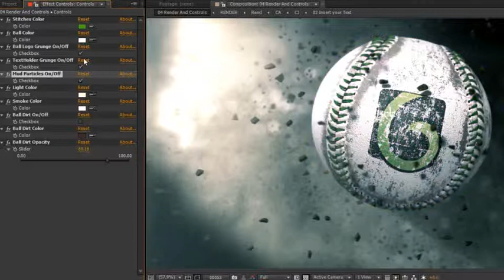Baseball Logo Reveals (Top After Effects Templates)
Please find similar projects in our “Sports in Motion” collection. Some of them are shown here below:

 photo V001_zpswlac48te.gif  photo V011_zpsitofrjdn.gif  photo V005_zpstvyibmkc.gif

 photo ProjectDescription_zpsftlcpiqx.jpg
 photo Vimeo_1of3_zpsnqmqrbe8.png photo 2of3_zpsxmrrkkz4.png photo Youtube_3of3_zpskvwmwfno.png
This pack includes three (3) Baseball Logo Reveal Projects that are fully editable. For more details please check below.
The project contains:

Three (3) AE Project Files (CS4 and above compatible).
PDF Tutorials.

Music track is not included. It is called “Rocking Logo” made by CyrilNikitin and can be found here. We used the last “Shortest” track which has a duration of 03 seconds.
Sound FX (Bass, Whoosh and Pop sound) are all included.
Music track at the end of the preview video is called “Smooth Elegant Relaxing Swing” made by Quality_Original_Music and can be found here.